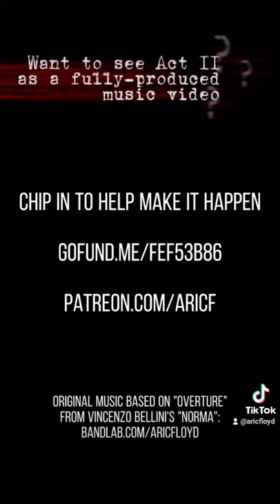the hip-hOpera game: act I (the overture)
The latest World Chess Championship match is just beginning, but the most famous game ever was played in a Paris opera house in 1858. It went a lil something like this.

This first act is just a proof of concept - if you'd like to help me make Act II in a way that does justice to this masterpiece of a game, you can pitch in on a one-time or recurring basis.

Please also feel free to check out the original music featured in this short And if you're curious about other projects I've been involved with, you can check out